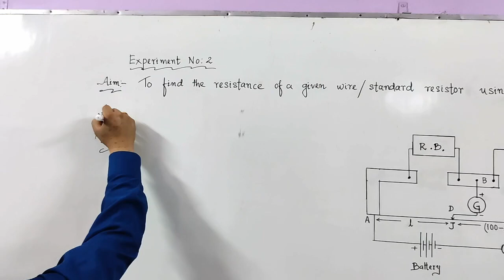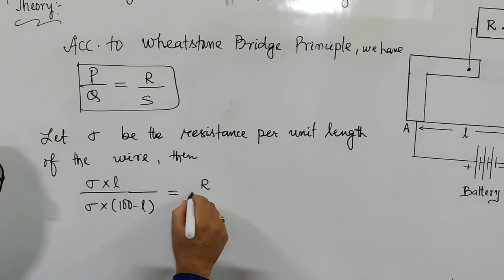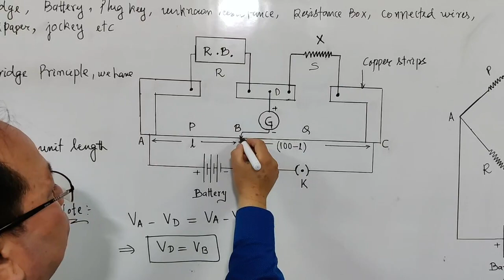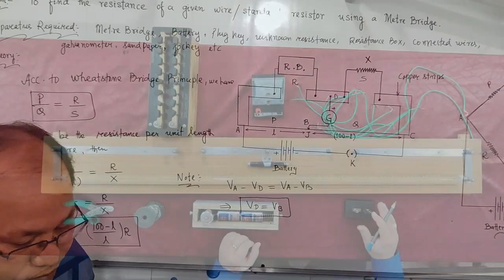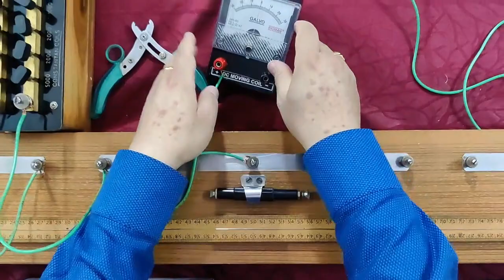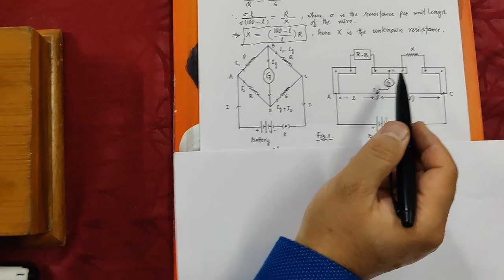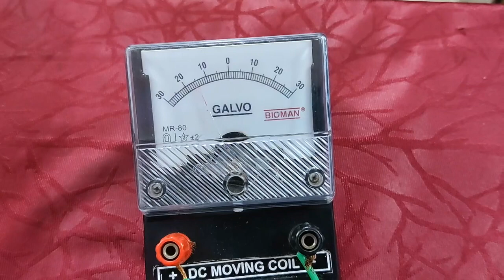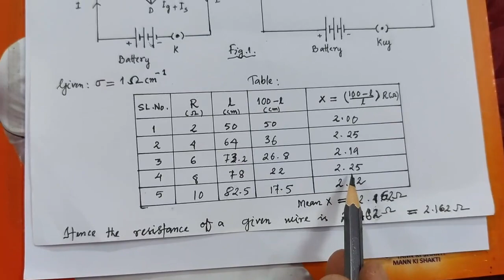Exp:2- To find the resistance of a given wire using metre bridge || Download link in the Description